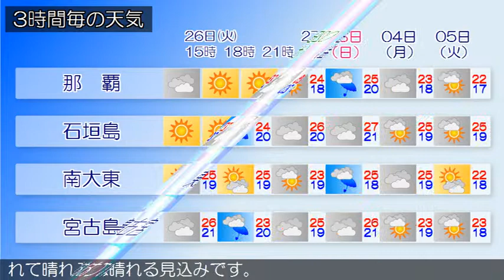2019/02/26 沖縄地方の天気予報 昼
沖縄本島地方の沿岸の海域では、うねりを伴い波が高くなっています。波の高い状態は２７日にかけて続く見込みですので、海上や海岸付近ではうねりを伴った高波に注意してください。沖縄本島地方は、大陸の高気圧の張り出しに伴う寒気の影響で曇っていますが、先島諸島は雲のすき間で晴れています。大東島地方は高気圧に覆われて晴れています。２６日は、沖縄本島地方は、はじめ寒気の影響で曇りますが、次第に高気圧に覆われて晴れるでしょう。先島諸島と大東島地方は、高気圧に覆われておおむね晴れる見込みです。